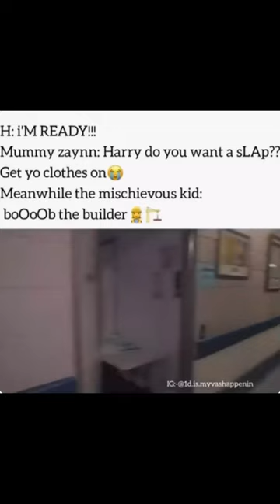not me watching this 27 times to hear "BoB tHE bUILdEr "😂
This channel makes fan edits about one direction, harry styles, louis tomlinson, niall horan, liam payne and zayn malik
i am just a fAn EnJoyiNg tHe liFe
goals:
"going to one of a the boys solo concert"💚❤️💛💙🟧⬜🟩

let's all wish that this year one direction will come back togheter at least for another album.
I wish that larry will soon be free.
i am  italian i live in italy and i will love to become a singer one day too!
wishing the best for all of you 💞.

this channel will make content about one direction and mostly about harry styles cuz... WhY nOt?

now i am gonna write some thing 1D have said
" SUpeRmAAAAn!!"-louis tomlinson
"GEt OuT oF mY kiTCHen"- harry styles
"a weird fear of spoons"-liam payne
"PoTAtO "- niall horan
"Vaz AppENinnnnnn"-zayn malik